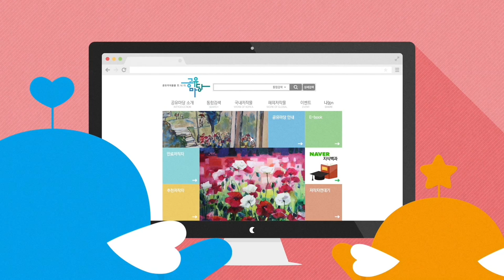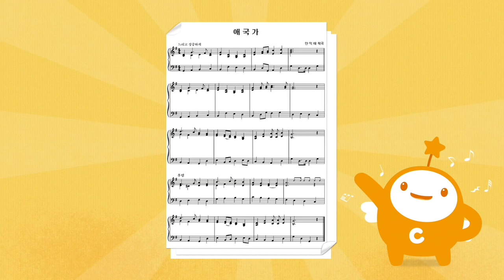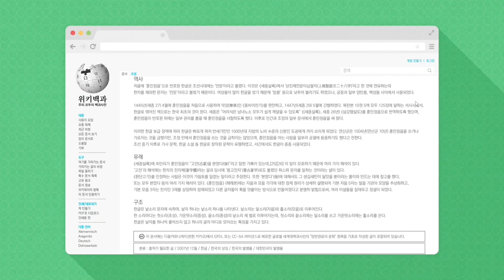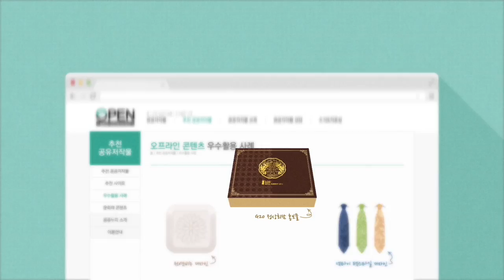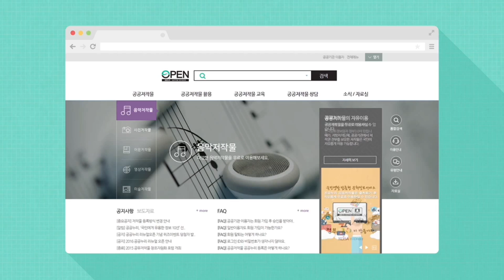[한국저작권위원회] 생활속의 공유저작물을 만나다.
저작권 걱정 없이 이용할 수 있는 저작물, 공유저작물!
공유저작물이란 정확히 무엇이며,
우리의 주변엔 어떤 공유저작물이 있을까요?